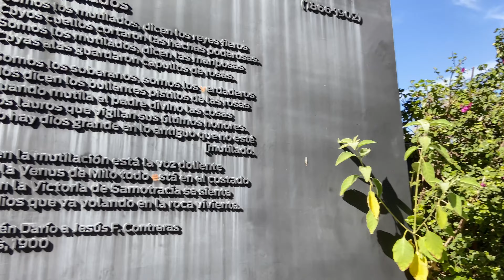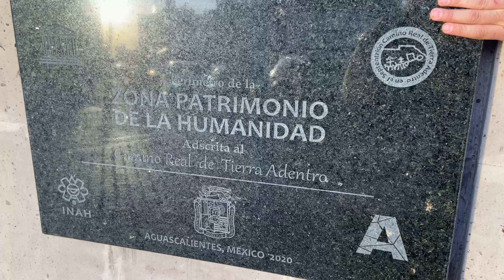Centro de Aguascalientes Mexico 2024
¡Hola hermanos! Nos visitamos el Centro de Aguascalientes Mexico 2024 con Daniel Ortiz

Soporte de canal
Alfa Banco 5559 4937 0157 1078!
BBVA Bancomer 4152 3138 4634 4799!
Swift bcmrmxmmpym

Si quieres donar en cripto:
BTC-BC1Q7GYV96FNSJQMLZK85KMJ7CE0UCEL6RMAUF8Z2D
ETN-0x1C53A4BB0D13B203AD0AFE6DA3CAED7D9CC149FA
Sal - 3q1gd9sv6bpnsheguaqw6uvazzzfolqlepguag

Soy músico y DJ, me encanta el deporte y el estilo de vida saludable.

¡Disfruten el video amigos, esperando sus comentarios!
¡Tengan todos un buen día!)

¡pipa de la paz!

00:00 Centro de Aguascalientes Mexico 2024
30:01 Continuará

¡Paz para el mundo entero!